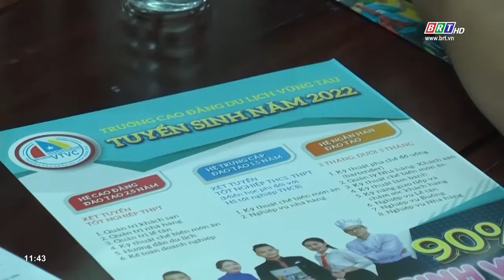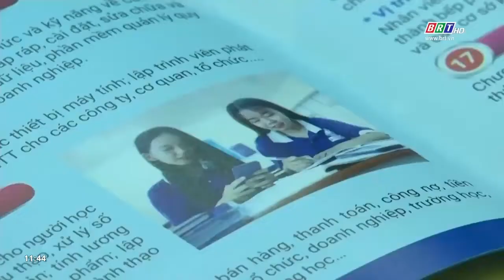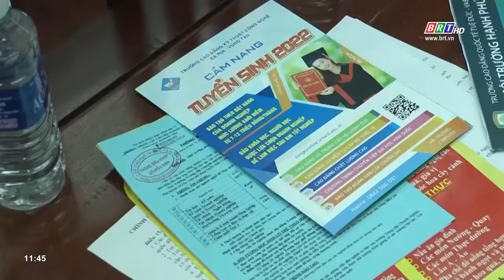Định hướng nghề nghiệp sau tốt nghiệp THCS: Tìm nghề yêu thích, hợp năng lực | BRTgo